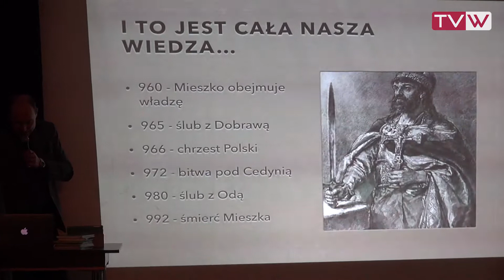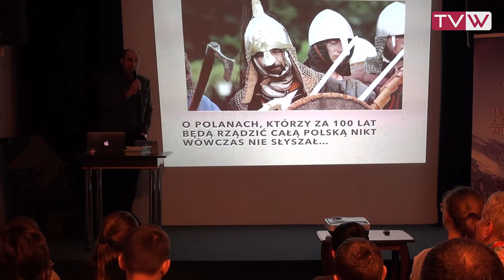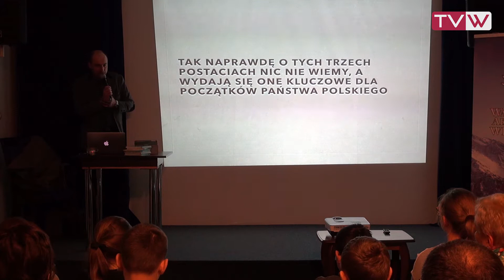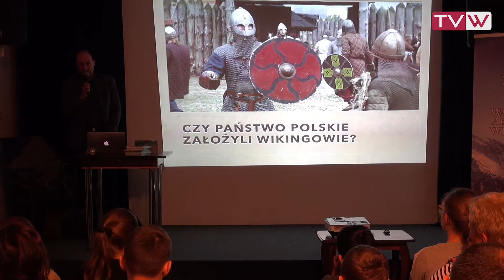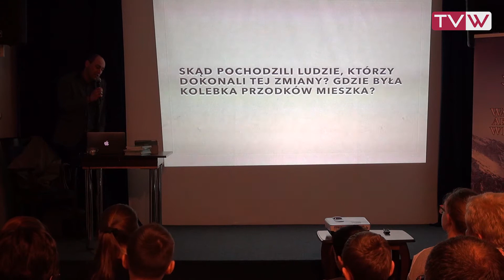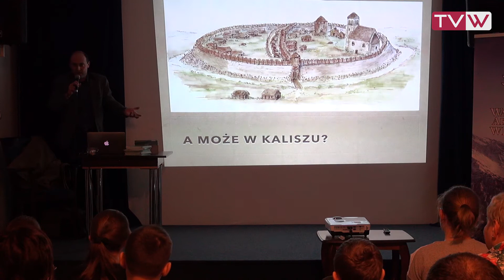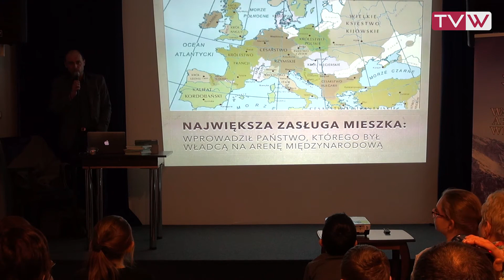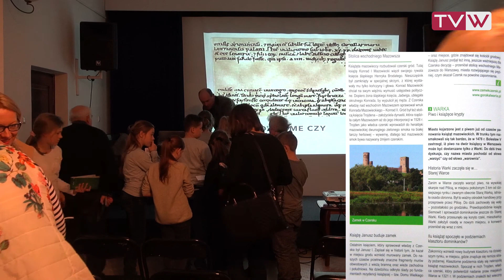Warecka Akademia Wiedzy "Czy Mieszko I był Pierwszy" - 5 listopada 2015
Warecka Akademia Wiedzy w Dworku na Długie po raz kolejny gościła znanego archeologa i dziennikarza śledczego Daniela Sukniewicza tym razem z prelekcją pt.“Czy Mieszko I był pierwszy?”. Spotkanie odbyło się 5 listopada 2015r. o godz. 17:30.
Wśród słuchaczy WAW jest wielu miłośników historii. To dla nich właśnie zaprosiliśmy tropiciela zagadek historii, niekonsekwencji i nielogiczności w dotychczasowej prezentacji naszych dziejów, demaskatora bzdurek podręcznikowych, oraz poszukiwacza treści ukrytych w ,, białych plamach” na mapie historycznej naszego kraju.
Podczas spotkania starano się więc na nowo zrekonstruować najwcześniejszy okres funkcjonowania naszego państwa. Odpowiedzieliśmy sobie na pytania:
– Kim byli przodkowie Mieszka?
– Jaki był ich wkład w tworzenie państwa polskiego?
– Gdzie dokładnie zamieszkiwał ten ród i gdzie urodził się sam Mieszko?
– Które z dawnych grodów miały w tym okresie największe znaczenie?
– Które plemiona stworzyły państwo Piastów?
– Jak układały się ich relacje z sąsiadami?
Spotkanie z pewnością bardzo wzbogaciło naszą wiedzę o czasach piastowskich, a być może – zachęci do nieco innego, nowocześniejszego, odważniejszego interpretowania historii.
Zapraszamy do Dworku na Długiej w następne czwartki, podziękowania dla p. Hanny Szczepanowska – koordynatorki WAW w Dworku na Długiej.